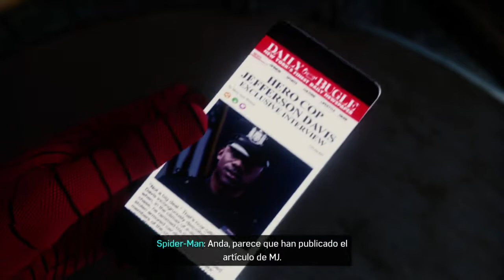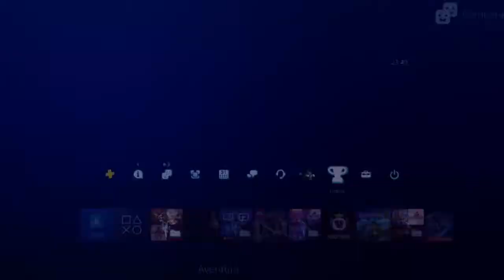Marvel's Spider-Man #9 - PS4 Pro HD - Hogar, dulce hogar